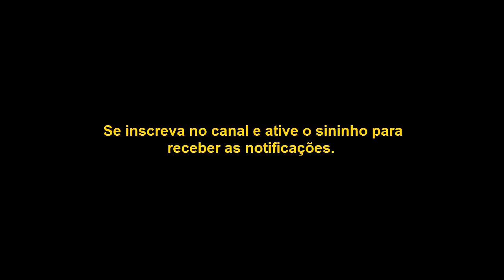Como Lidar com Pessoas que Falam Mal de Você (Dicas Valiosas)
Como Lidar com Pessoas que Falam Mal de Mim? (Dicas Valiosas)
Alguma vez você se sentiu péssimo por saber que tinha pessoas falando mal de você injustamente? Acredito que todos nós já passamos por momentos como esse, se você ainda não passou, se prepare.

Mas no vídeo de hoje, eu quero te dar algumas dicas valiosas de como lidar com pessoas que falam mal de você e vivem te perseguindo e te criticando.

Para isso eu vou fazer uso de dois versículos bíblicos, pois esses dois versículos nos fornece lições valiosíssimas para lidar com esse tipo de pessoa.

A partir de hoje, sua vida vai mudar completamente se você aplicar esse conceito que irei ensinar nesse vídeo.

Se gostar deixe sua opinião abaixo nos comentários.

Vídeo: Como lidar com Pessoas que Falam Mal de Você?
Como Lidar com Pessoas que Falam Mal de Mim?